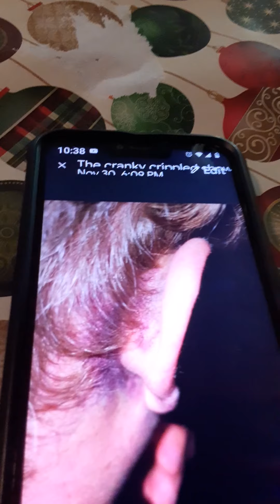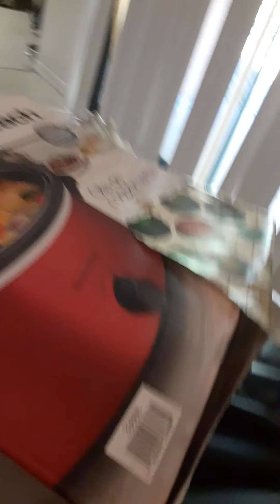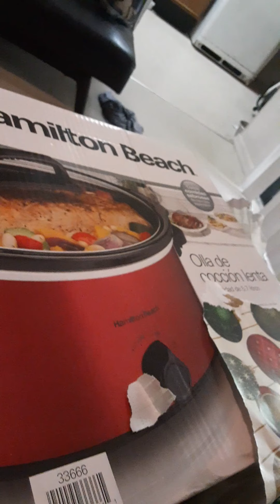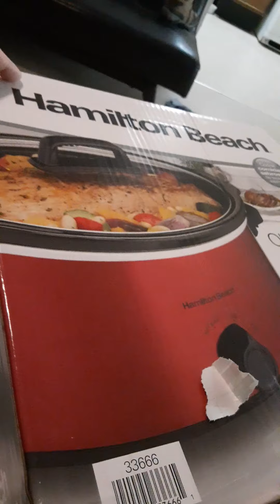so I explain the bald head an I open my gift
so i explain the bald head open my gift and by the way. The wounds a little more towards the back of my head as well so you can see how the ear is irritated as well you see the black behind it it happened rate within that general area now I believe I know why I am deaf you matter when I say fortunate to be alive. I am fortunate to be alive and happy with it memory is come back tenfold I'm good would that part of it the other part which is more physical you just have to work harder at no pain no game.